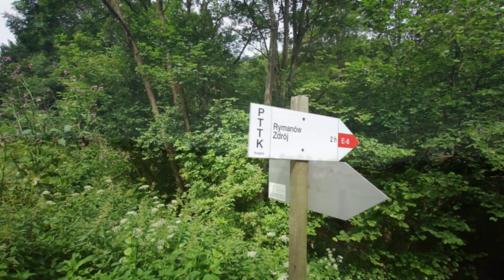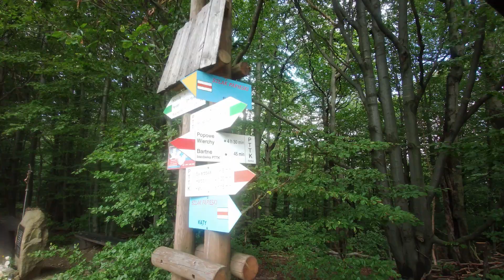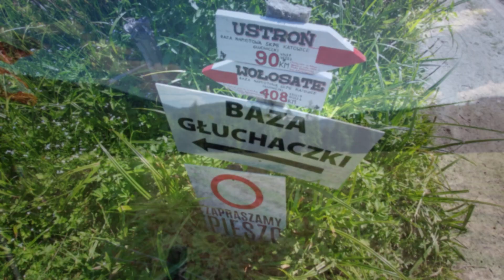Główny Szlak Beskidzki - dokończony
Przejście Głównego Szlaku Beskidzkiego w jednym kawałku, ze wschodu, z Wołsatego na zachód do Ustronia - Zdroju. Na lekko, bez wsparcia w formule samowystarczalnej, z nocowaniem w hamaku i maksymalnie wydłużonym dniem "działania".